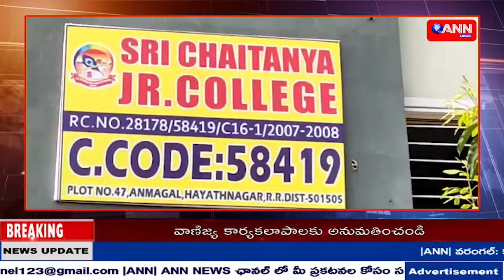ANN NEWS TELUGU || NEWS BULLETIN